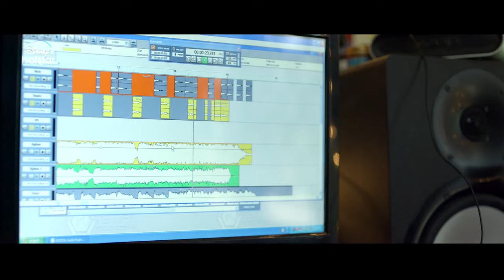കേരളത്തിൽ വളർന്ന ഏത് മലയാളിയും പേടിക്കുന്ന ഒരു കാര്യമാണ് അത്..